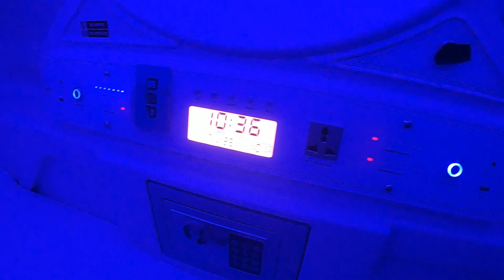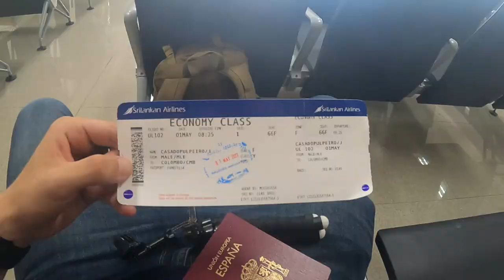EXPLORANDO MALE la capital de MALDIVAS 🌴🌅| VLOG 1